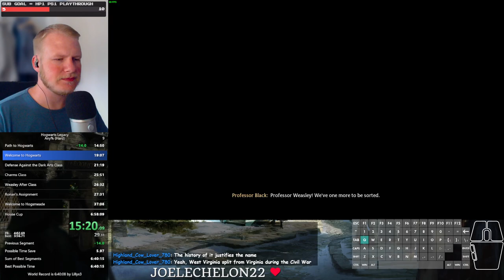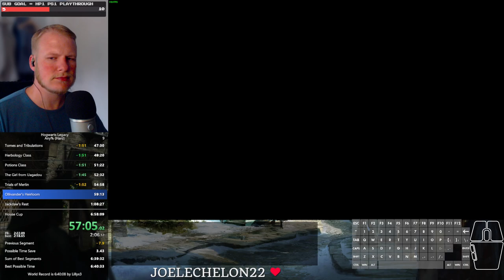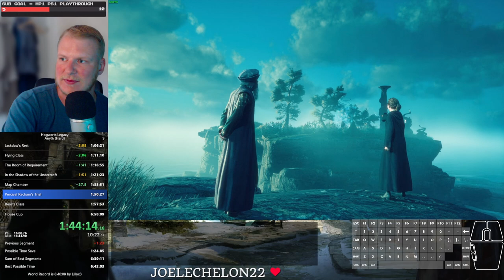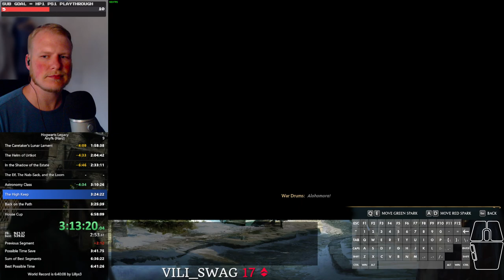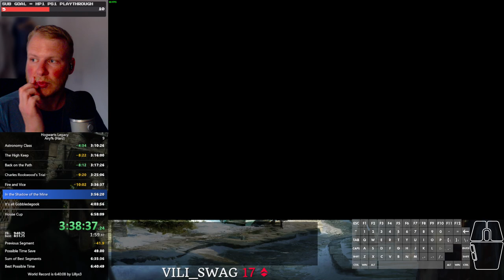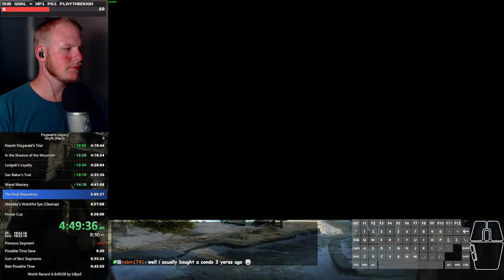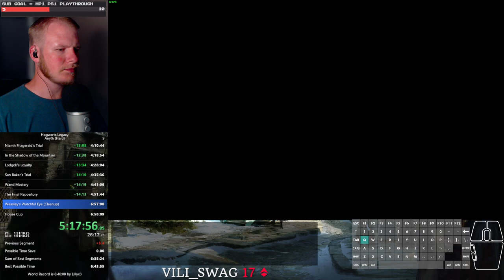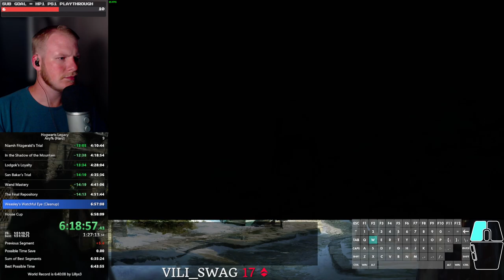Hogwarts Legacy speedrun - any% (hard) in 6:31:57 (old WR)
RTA: 6:57:09
Massive PB, but this can still be so much better.